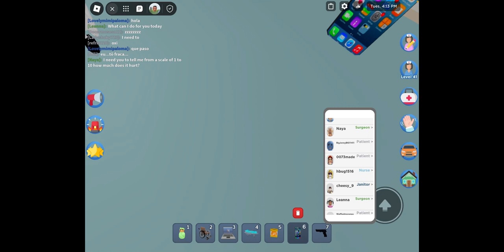Sharifullah was rushed to the hospital with a coma!